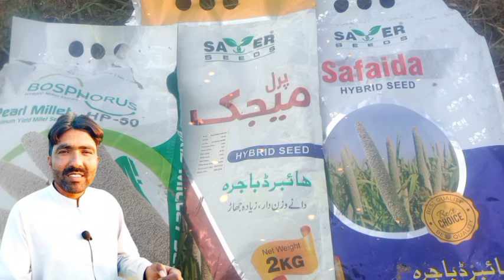today grain markets price aaj taza ghala mandi rates are here for date 26 to 30 April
Hamary YouTube channel pa ap ko khush amded ham ap k lia zari ajnas or stock market ki update krty hain
New karobar kis trha kia jata hy
Zeyada profit Kam time mein kesy hasil kia ja sakta hy.
Nafa kamany ka treka kia hy.
Stock kesy kia jata hy mall stock krty waqat konci baton ka khayal rakha jata hy.
Ap 1 sall mein apni investment ko double kesy kr sakty hain
Mehfoz investment hamary mashwary say Karen or nafa paka krna sekhein
Ham New karobar ka treka btaty hain or porany karobar ko improve krny ka mukamal tarka samjaty hain
Hamari 1 video ap k pory sall k khachy pory kr sakti hy pori garnti k Sath